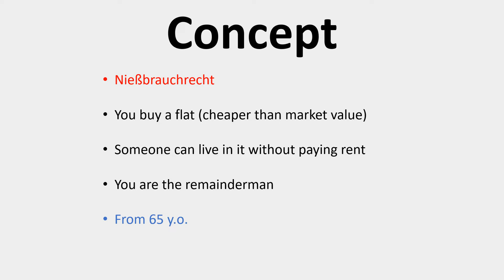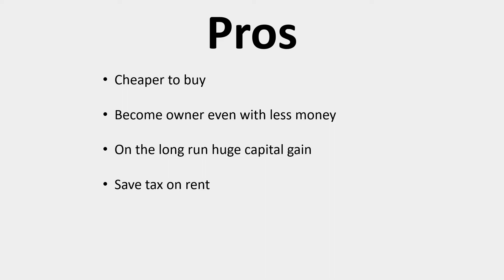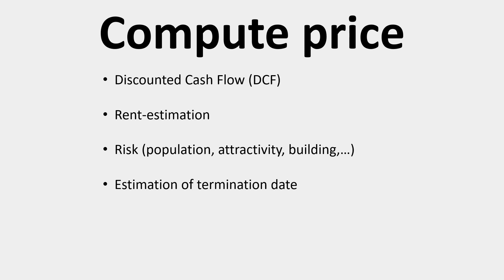Invest in Life Estate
What is life-estate?
Why can it be a good investment?
What are the drawbacks?
It makes returns of real-estate less easy to foresee but it may present advantages, like a specific tax-effect.

It transforms the cash-flow of the rent into a capital gain after the current owner passes.

For the seller, it brings a huge amount of money without leaving the current home.

Also, it is difficult to estimate the value because you don't know when you will access the property.